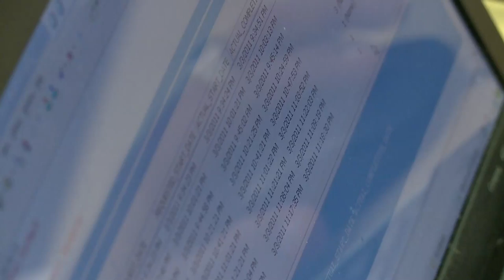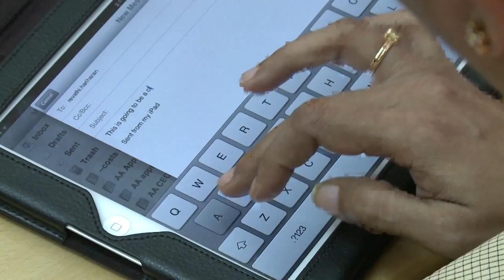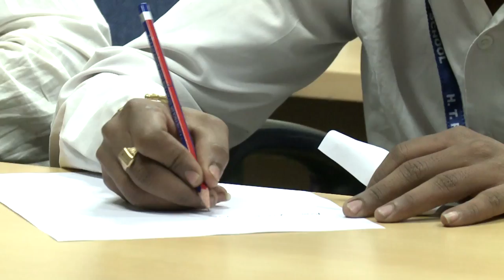Polaris Wall Street Journal Film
to learn more about what Polaris Financial Technology can do for you!

Truly an International company that is headquartered in Chennai, India and publicly-traded on the Mumbai Stock Exchange, Polaris Financial Technology's commitment has and continues to be in building expertise and delivering efficiency in banking and insurance.

Polaris counts 9 of the 10 world's top banks as its clients, and 7 of the 10 world's top insurance companies.  Polaris provides 'state-of-the-art' solutions for core & corporate banking, wealth & asset management and insurance.

Serving 200 businesses, Polaris views itself as a quintessential part of its clients' operations -- 'the nervous system' of those concerns.